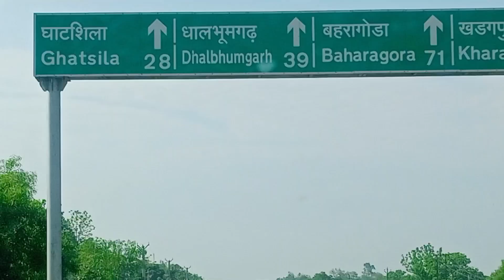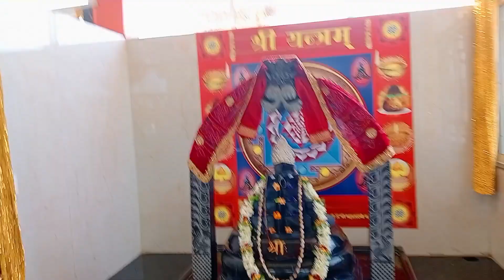family vlogs galudih vaishno Devi mandir 🚩 Aryan jsr 📳📸😜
galudih vaishno Devi mandir 🚩🙏 Aryan jsr___ vlogs 😍 beautiful place@4_Aryan_nxr_____#vaishno Devi mandir 🚩🚩jamshedpur _____